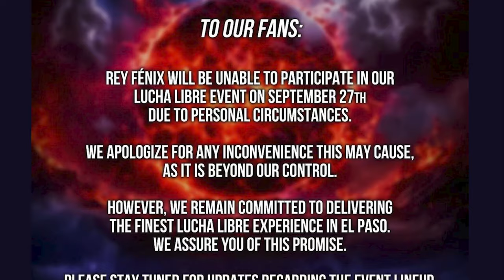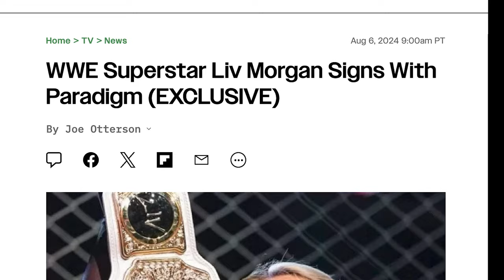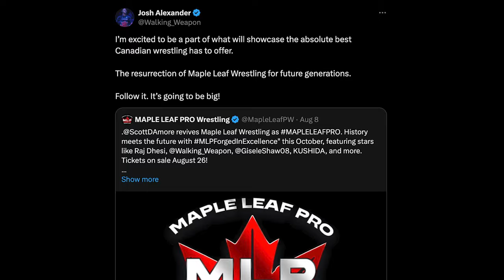LA Knight Reportedly Restructures & Extends WWE Contract, Tony Khan On Meeting Shane McMahon & More!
Welcome to another episode of The Latest with Denise Salcedo breaking down the biggest wrestling news headlines of the week so far. wwe aew wrestling @DeniseSalcedo

TOPICS:
--Undisputed WWE Championship match official for Bash in Berlin
--Santos Escobar earns United States title match on WWE SmackDown
-- LA Knight reportedly restructures & extends WWE contract
-- Two-out-of-three falls Intercontinental title match official for next WWE Raw
-- Bronson Reed decimates Seth Rollins on WWE Raw
-- Rey Fenix withdraws from indie appearance amid WWE rumors due to ‘personal circumstances’
-- WWE star Liv Morgan signs with Paradigm Talent Agency
--Britt Baker appears on AEW Dynamite as suspension ends
--Tony Khan ‘really enjoyed’ Shane McMahon meeting: He is a ‘very smart person about wrestling’
--Bryan Danielson discusses changing feelings toward Vince McMahon
-- Bryan Danielson says ‘odds are’ he will get neck surgery by end of year
-- WWE NXT reveals locations for first two CW episodes, CM Punk & Randy Orton to appear
-- TNA Wrestling reveals Bound for Glory 2024 date & location
-- Mustafa Ali done with TNA Wrestling for now